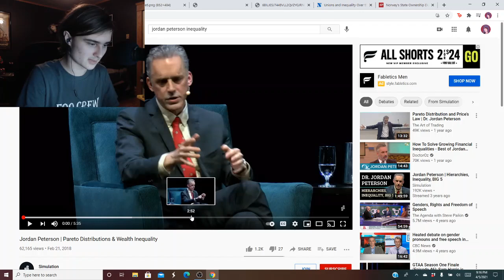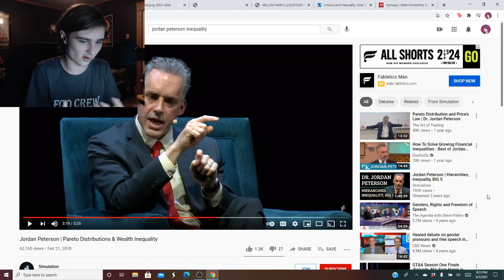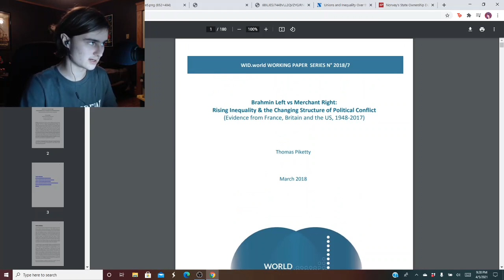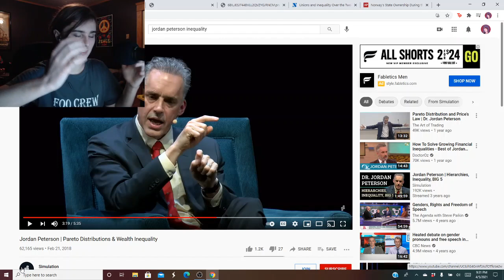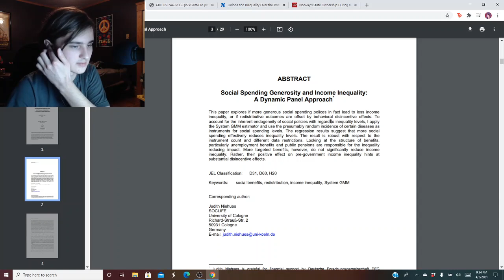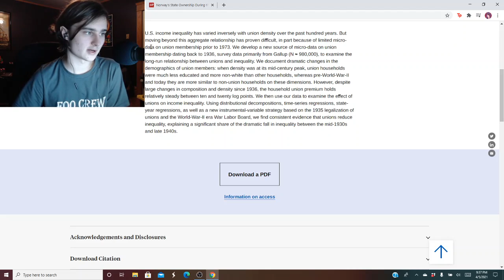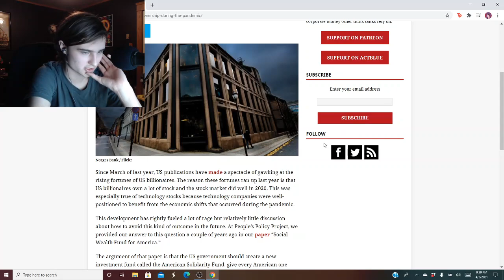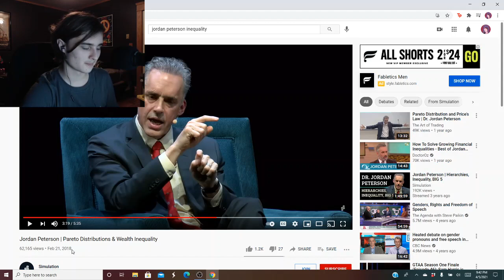Debunking Jordan Peterson on Economic Inequality